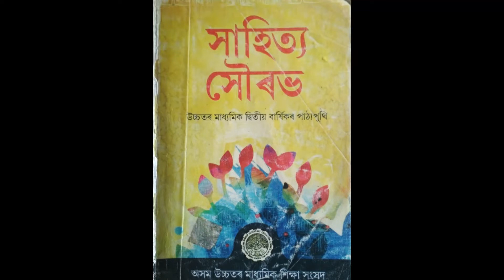ANANDARAM BARUAH PART2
HS 2ND YEAR AHSEC SYLLABUS ASSAMESE (SAHITYA SAURABH) 3RD CHAPTER ANANDARAM BARUAH LONG QUESTIONS ANSWERS